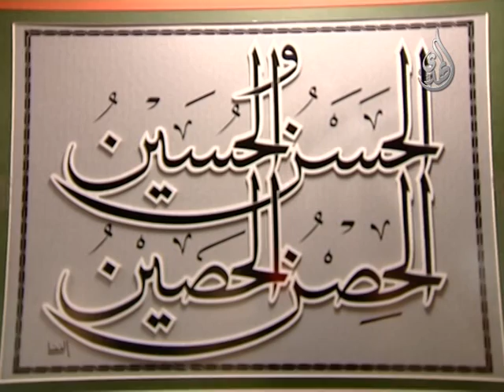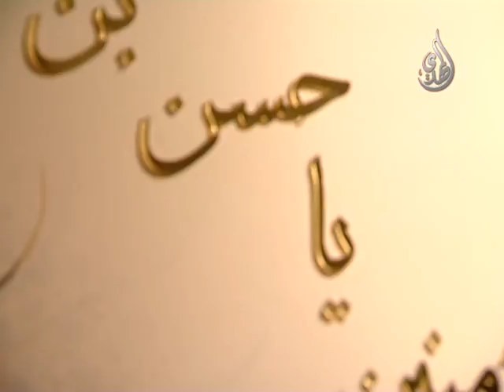استشهاد الإمام الحسن المجتبى عليه السلام - لوحات فنية معبرة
Nilesat
Frequency: 11555
Polarization: Vertical
Symbol Rate: 27500
Fec: 5/6